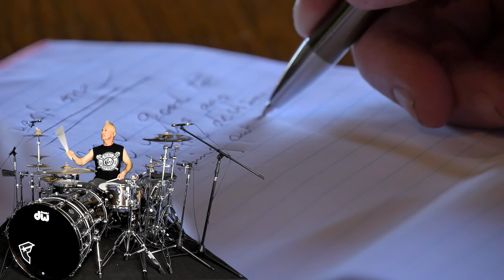Eminem - Higher - Drum Cover & Video by Luke Scipior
*Please use Headphones or Stereo speakers to hear the true Mix*